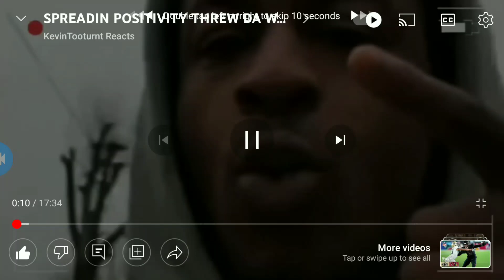GANG HOOD NAWFSIDE 4V4 BASKETBALL GOIN DOWN TOO DA WIRE 💪🏾💯 (PRT1) KEVINTOOTURNT REACTS